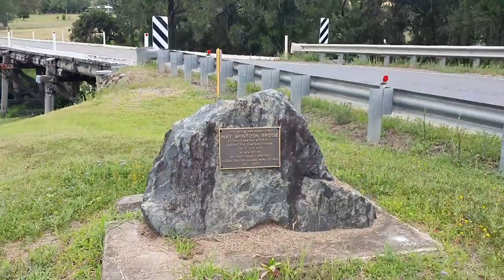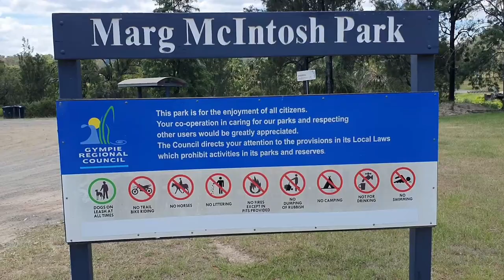FREE CAMP - Marg McIntosh Park Widgee near Gympie Queensland - Exploring Australia - Wikicamps find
Join us on a journey to uncover a hidden gem nestled in the charming town of Widgee, Queensland! This week, we set up camp at Marg McIntosh Park, a picturesque site we discovered on Wikicamps.

Marg McIntosh Park offers the perfect retreat for nature enthusiasts, with its serene surroundings and the tranquil waters of the Inky McIntosh bridge nearby. Named in honour of Ian (Inky) Donald McIntosh, a revered councillor for the Kilkivan Shire Council, this free campsite allows a maximum stay of 72 hours, making it an ideal spot for a short getaway.

Convenient amenities such as toilets are available, ensuring a comfortable stay amidst the beauty of nature. Located just 24km west of Gympie, Widgee is a small town brimming with rustic charm and warm hospitality, inviting travellers to explore its hidden treasures.

Join us as we immerse ourselves in the tranquillity of Marg McIntosh Park and discover the allure of Widgee, Queensland. 🏕️🌳